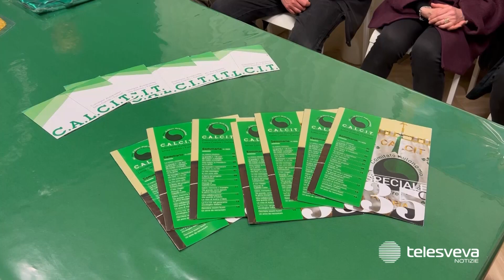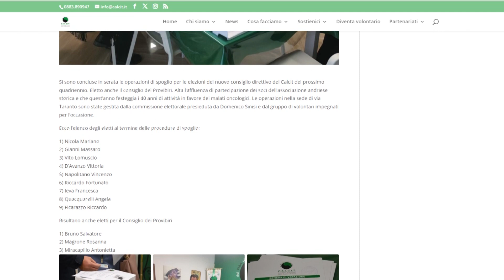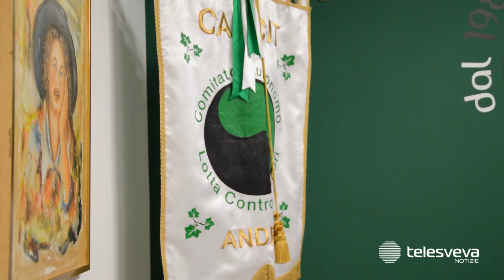Il Calcit di Andria rinnova il consiglio direttivo: sabato le partecipate votazioni